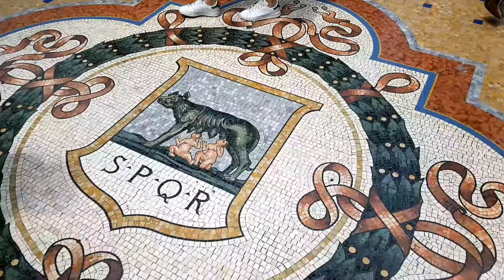Mediolan pełen mody i biznesu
Zielona szkoła 2017  w II Liceum Ogólnokształcącym im. Ziemi Kociewskiej w Starogardzie Gdańskim.
Werona
Mediolan
Andora
Lloret de Mar
Girona
Montserrat
Barcelona